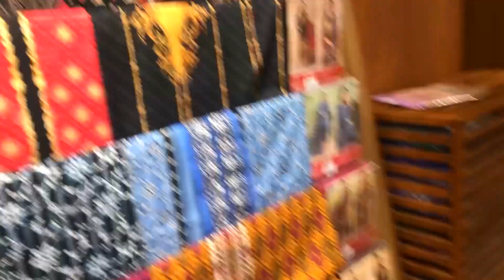BONANZA SATRANGI WINTER COLLECTION 2022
Winter clothing are clothes used for protection against the particularly cold weather of winter.[1] Often they have a good water resistance, consist of multiple layers to protect and insulate against low temperatures.[2]

Winter clothes are especially outerwear like coats, jackets, hats, scarves and gloves or mittens, earmuffs, but also warm underwear like long underwear, union suits and socks.[3] Military issue winter clothing evolved from heavy coats and jackets to multilayered clothing for the purpose of keeping troops warm during winter battles.[4] Several shirts and socks, usually four pairs were standard issue for the U.S. Army during WWII. Winter clothes used for sports and recreation includes ski suits and snowmobile suits. Many northern cultures use animal fur to make winter clothes.[5]